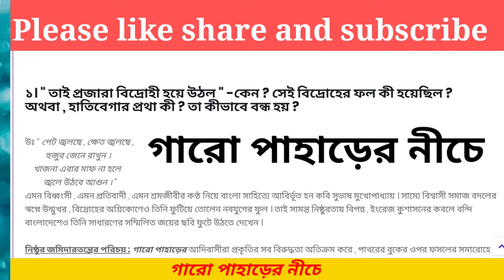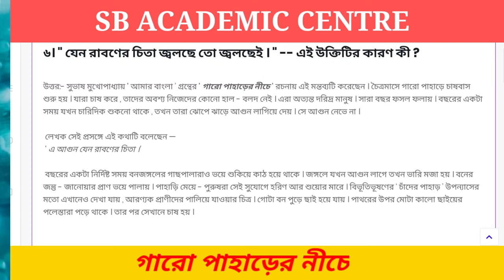গারো পাহাড়ের নীচে আমার ক্লাস 2022 Garo Paharer Niche-Amar Bangla by Subhash Mukhopadhay Class 12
আমার বাংলা সুভাষ মুখোপাধ্যায় গারো পাহাড়ের নীচে রাবণের চিতা জ্বলছে তো জ্বলছেই

উচ্চমাধ্যমিক
 দ্বাদশ শ্রেণী
উচ্চ মাধ্যমিক বাংলা প্রশ্ন ও উত্তর
আমার বাংলা
সুভাষ মুখোপাধ্যায়
 গারো পাহাড়ের নীচে
 HS Bangla
class 12 Bengali
 Amar Bangla@Samrat Exclusive
subhas mukhopadhyay
 garo paharer niche
 HS Bengali common question